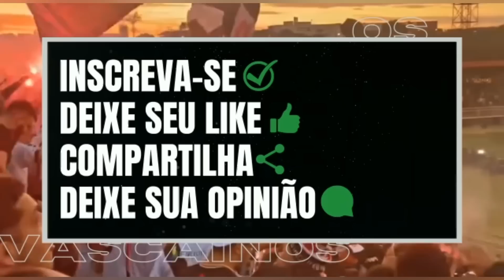PIOR A CADA DIA!! DIEGO COSTA RESPONDE AMANHÃ, VASCO CORRE CONTRA O TEMPO POR UM MILAGRE.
20,00 1 PAGAMENTO POR ANO= GRUPO DE WPP, SORTEIO DE PREMIOS E PARTICIPAÇÃO EM LIVES.

Envie o comprovante para o mesmo endereço